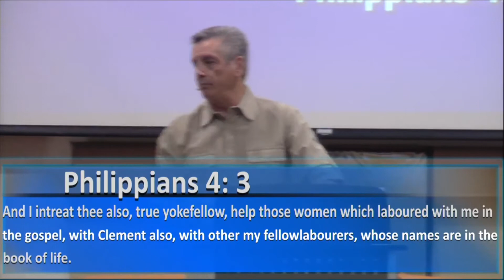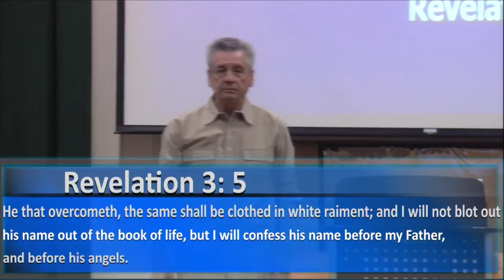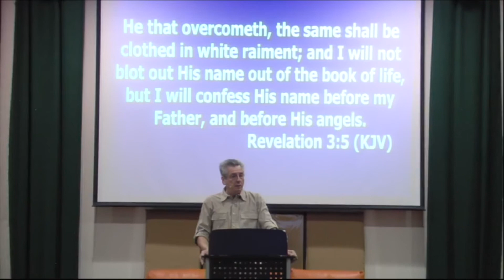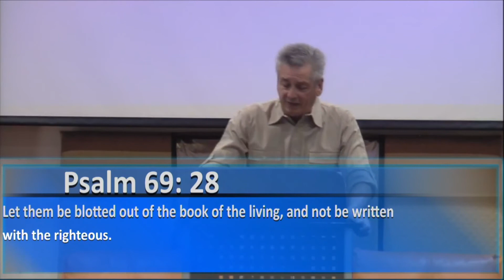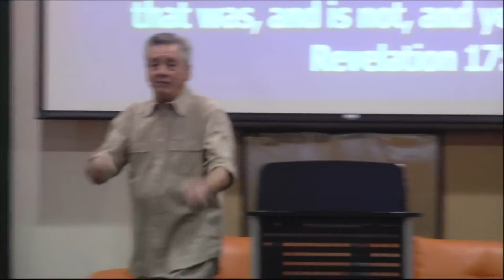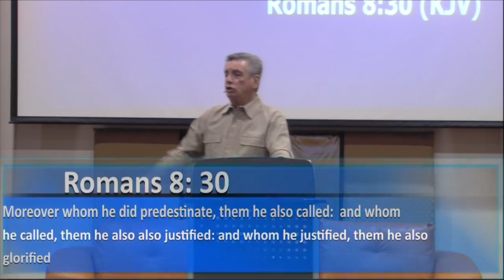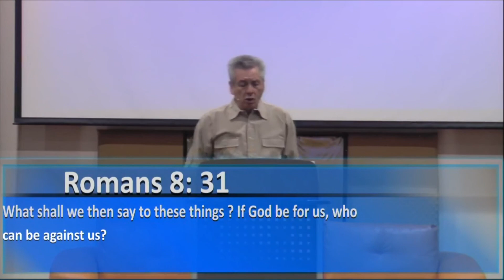The Book Of Life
On 4-25-21, Pastor Jose ministered to us on the Book Of Life

- Facebook (My Father's House Las Vegas)
- Instagram (myfathershouselv)